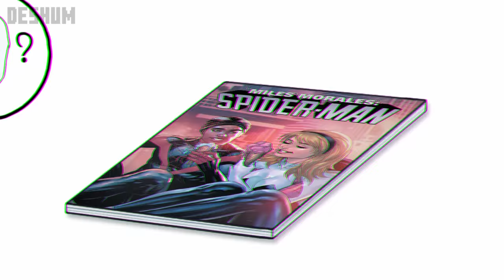Spider-Gwen Vs Spot 2